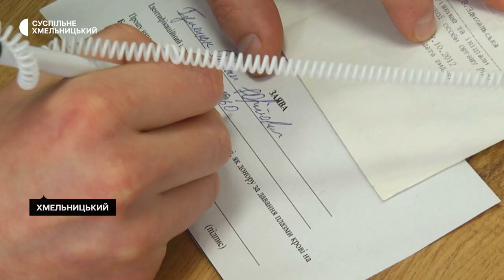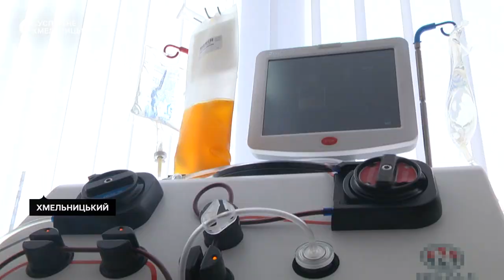У Хмельницькому збирають гроші на купівлю дрона для українських військових